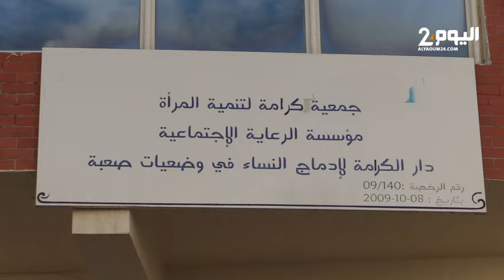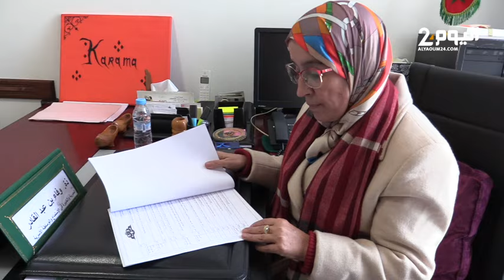طنجة: إرتفاع مهول في نسب الطلاق وجمعية كرامة لتنمية المرأة تدق ناقوس "الخـطر" وتكشف عن الأسباب